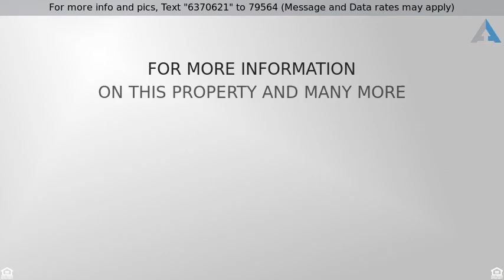Priced at $2,100 - 740 MEADOWVIEW Court, LAKE VILLA, IL 60046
Residential Rental - LAKE VILLA, IL

Great Rental Home with 4 Bedrooms, 2.1 Bathrooms, 2 Car Garage, Full Finished English Basement & Dual Staircase.  Living Room Features Neutral Carpet & Natural Light.  Separate Dining Room Has Neutral Carpet, Natural Light and Views of Backyard.  Large Kitchen has Hardwood Floors, All White Appliances, Oak Cabinets, Island & Pantry.  2 Story Family Room Has Wood Burning Fireplace, Skylights, Ceiling Fan & Views of Backyard/Wetlands.  2nd Level Master Bedroom Has Neutral Carpet, Vaulted Ceilings, Ceiling Fan & Walk In Closet, Master Bath Has Double Sink with Chrome Fixtures, Ceramic Tile Flooring and Separate Tub & Shower, 2 Additional Bedrooms & 1 Additional Bathroom.  Full Finished English Basement Features Dry Bar, Neutral Carpet, Great Natural Light, Recessed Lighting, 4th Bedroom & Extra Storage. Award Winning Schools.  A Must See!